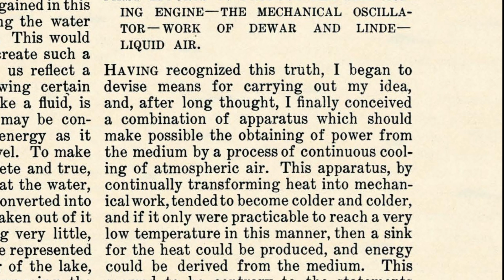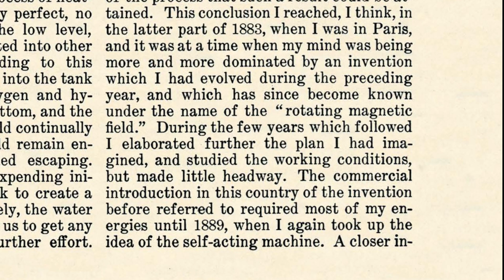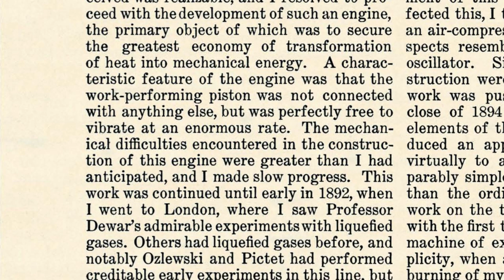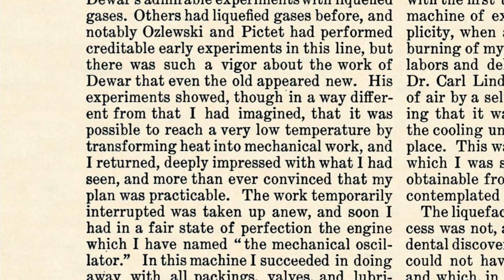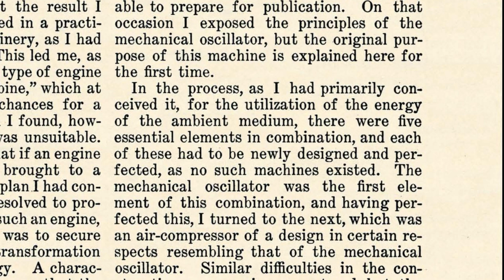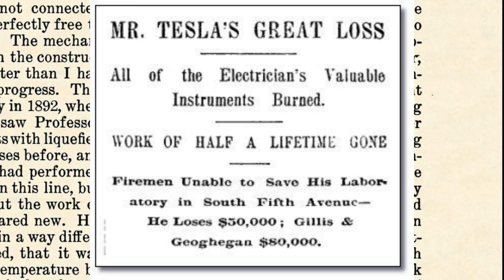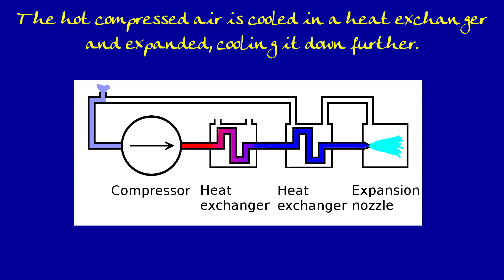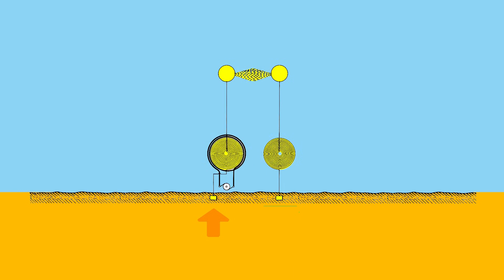Tesla's Magnifying Transmitter - First Ever Full Explanation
Well, there you have it. Read about Wardenclyffe
Read about "the Problem of Increasing Human Energy"